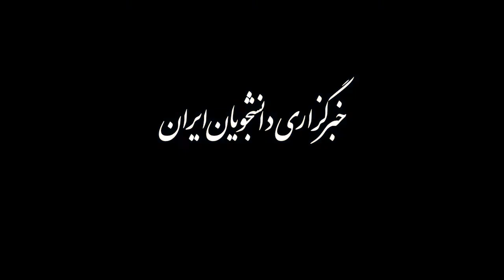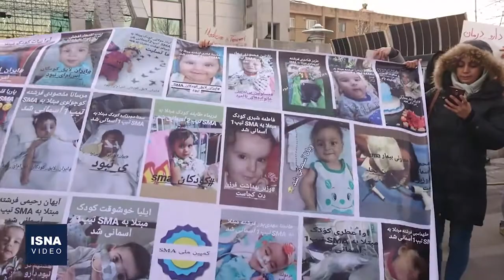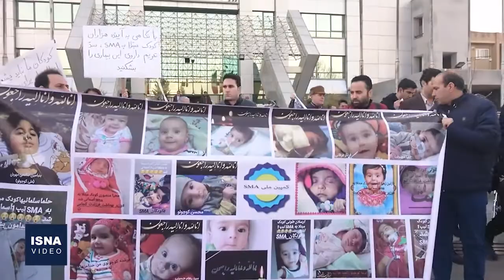تجمع خانواده بیماران «اس.ام.اِی» برای تأمین داروی «اسپینرازا»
جمعی از خانواده‌های بیماران مبتلا به بیماری «اس.ام.اِی» (SMA) صبح روز شنبه - ۲۶ بهمن - روبروی ساختمان وزارت بهداشت تجمع کردند. درخوست آنها واردات داروی «اسپینرازا» و تأمین بسته کامل حمایتی است. مسئولان وزارت بهداشت می‌گویند هنوز اثربخشی این داروی گرانقیمت به تأیید آنها نرسیده است. در این ویدئو، گوشه‌هایی از این تجمع و توضیح یکی از مقامات وزارت بهداشت را می‌بینید و می‌شنوید.